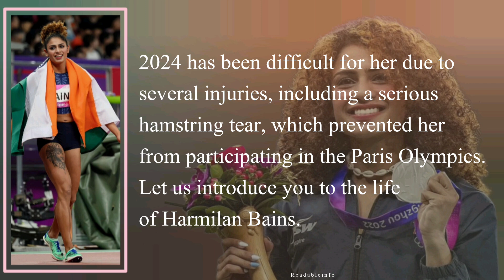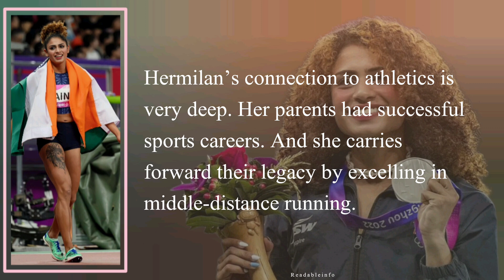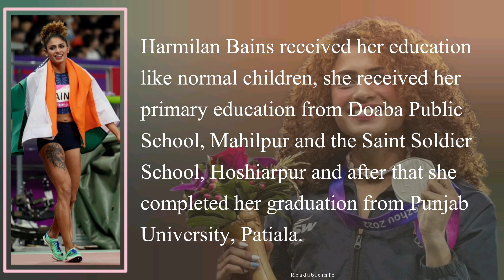Harmilan Bains Life Story - Information